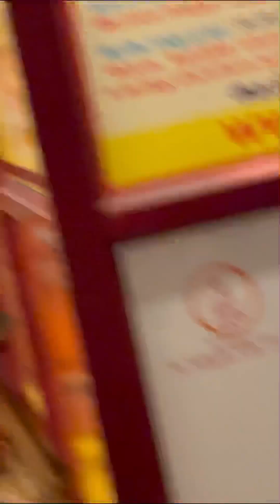14th year Kandha sashti peruvizha started from 13th November 2023 up to 18th November 2023.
👆1.14th year Kandha sashti peruvizha started from 13th November 2023 up to 18th November 2023. On 19th November 2023. Thiru Kalyanam for Gyana shanmugar Valli dheivayanai and Subramanyar Valli dheivayanai with annadhanam.

2.On 18th November 2023 Chathru Samhara thirisathi sthothram,with 16 types of Abhishekam For: Gyana shanmugar Valli dheivayanai.
And Subramanyar Valli dheivayanai.

3.Today 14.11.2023. Second day pooja started in Sri mahaa Mehro jothida dhyanalayam trust- saligramam Chennai -93. By jothida sathguruji mehro.